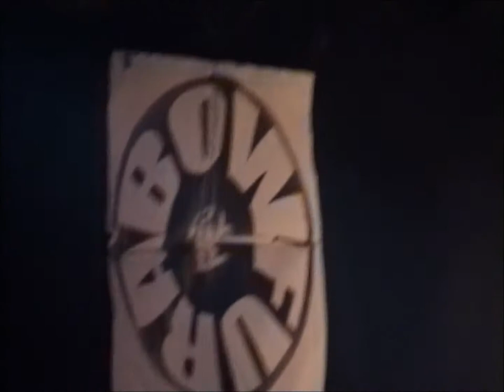DEFLECTOR - 2001.12.06 『響』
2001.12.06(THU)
BOWFURA presents"響"
~伝説の蚊へ~
BOWFURA 解散ライブ